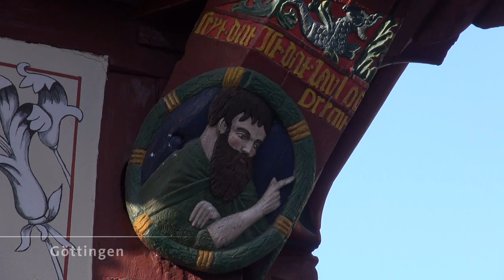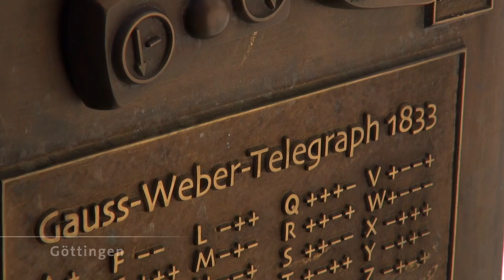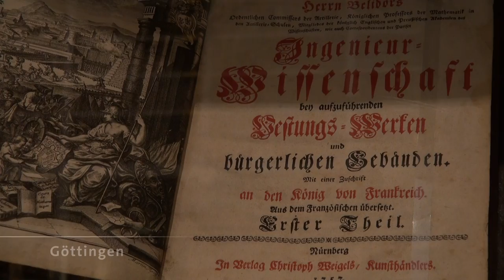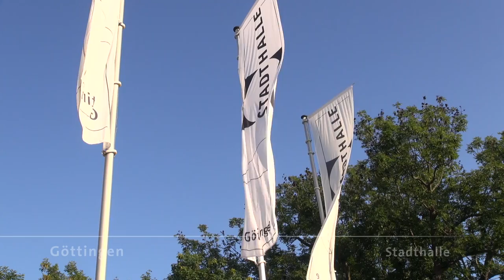Deutschlandbilder Göttingen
Slow TV aus deutschen Landschaften und Städten. Die Sendung "Deutschlandbilder" ist ein Füllprogramm der ARD, das nach Ende und vor Beginn des regulären Programms ausgestrahlt wird.

Diese Folge wurde mit der Musik von Lutz Möller von Baxter & Larsen produziert, Kamera: Christoph Schätzle, Stephanie Fischer und Bastian Brunke.